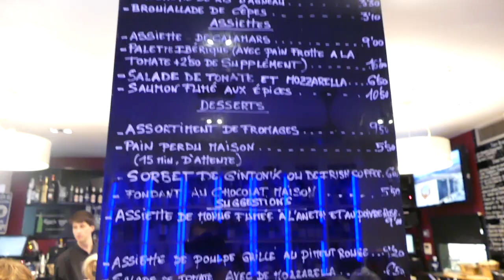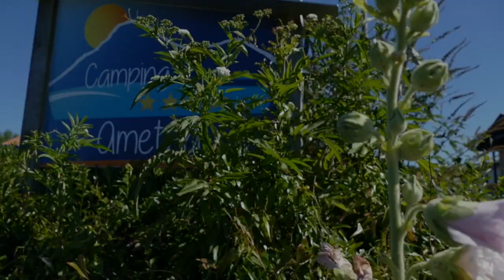VLOG: Une journée à Hondarribia puis retour au Camping Ametza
Cette vidéo traite de Ametza Hondaribia